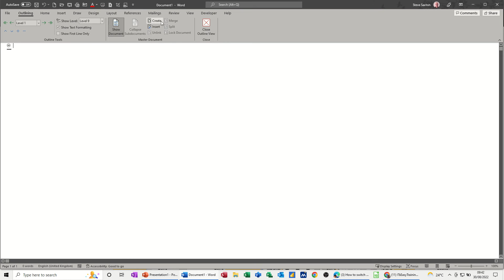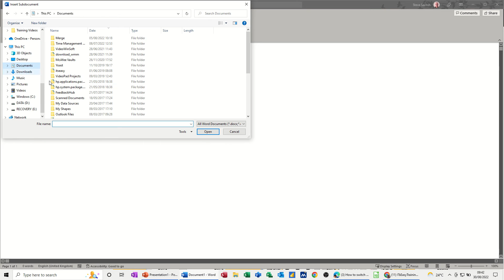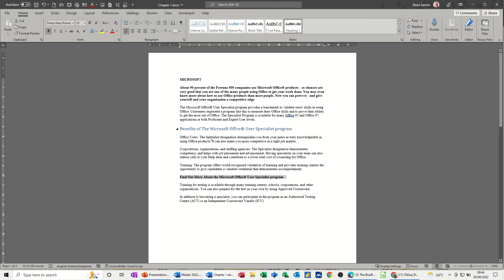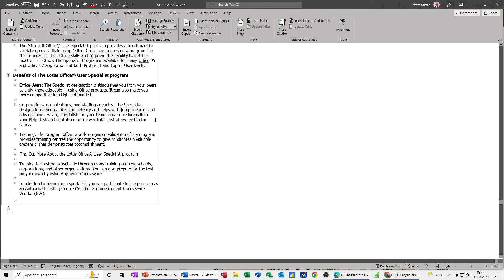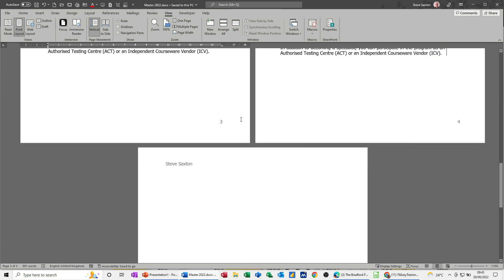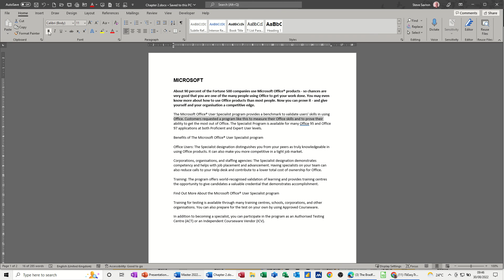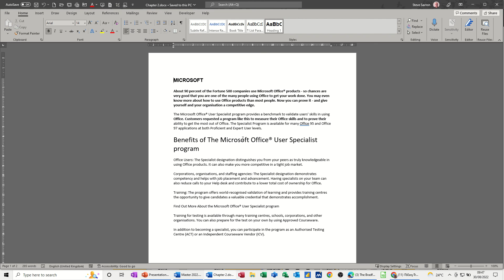How to use Master documents in Microsoft Word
This is a Microsoft Word tutorial covering how to use Master documents. The tutor starts off by explaining how master documents work. The tutor then creates a blank file and saves it as a master document. The tutor then adds three documents representing chapter 1, 2 and 3. The tutor edits one of the documents and demonstrates the changes in the master structure. The tutor then edits the master document and displays the changes in the source documents. The tutor then adds a table of contents, a header and page numbers to the master document. When Print layout view is selected all the documents including the headers and table of contents are displayed. How to use Master documents in Microsoft Word. Master documents.